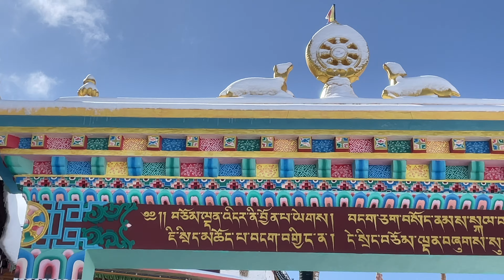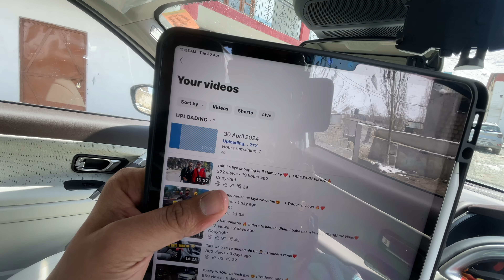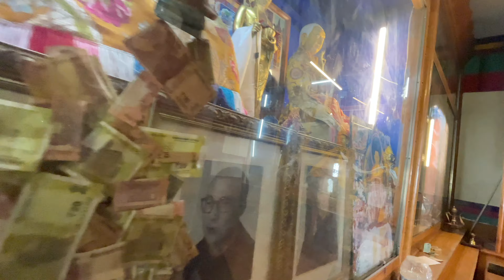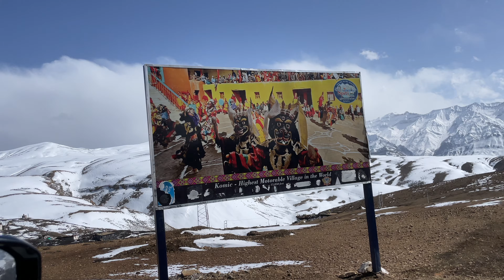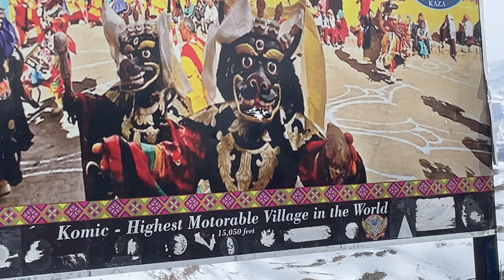Chicham Bridge 🔥14000 फीट ऊँचाई पर एशिया का सबसे बड़ा ब्रिज ❤️ Tradearn vlogs ❤️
PUBLIC channel:-  telegram.im/@TRADEARNORIGINAL

👑 Welcome to Prince Jat's Trading Adventure! 👑

Hey there, I'm Prince Jat, and I'm passionate about trading and exploring the world! Join me on this exciting journey as we dive into the world of trading while experiencing thrilling adventures across India.

As a full-time trader and mentor to over 10,000 students, I'm here to share my expertise and insights with you. Get ready for engaging vlogs that showcase the trader's lifestyle, along with epic road trips where we meet traders from every corner of India.

On this channel, you'll find a perfect blend of trading tips, travel adventures, and inspiring stories from traders nationwide. Whether you're a seasoned trader or just curious about the world of finance, there's something here for everyone.

So, come along and be part of our growing community of traders and adventurers. Let's make this journey the best one yet!